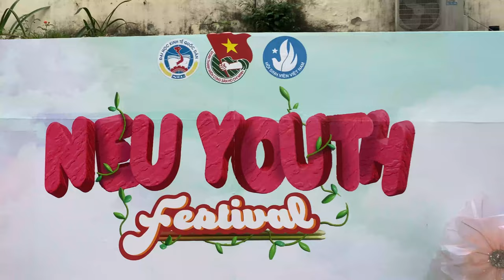NEU Youth Festival, nơi để các tân sinh viên kết nối và sẻ chia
➥ Link Tiktok:
➥ Facebook fanpage :

vật vờ,vat vo,vật,vờ,phố ăn chơi,phố hàng ăn,phố trải nghiệm,trải nghiệm,ăn uống,NEU,Mono,tân sinh viên,xesi,grey d,NEU Youth Festival,sinh viên,đại học kinh tế quốc dân